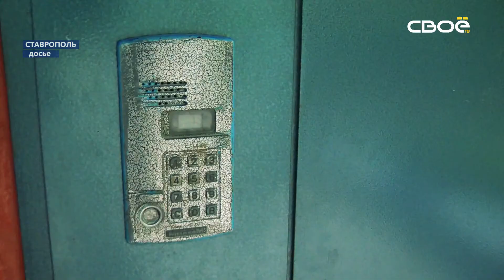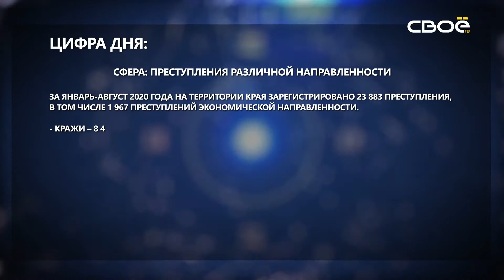Око Государево. Трудовые права граждан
Одним из эффективных способов защиты трудовых прав граждан является прокурорский надзор. Благодаря своевременному вмешательству органов прокуратуры удается предотвратить нарушение трудовых прав граждан. И вообще эта тема не теряет своей актуальности.